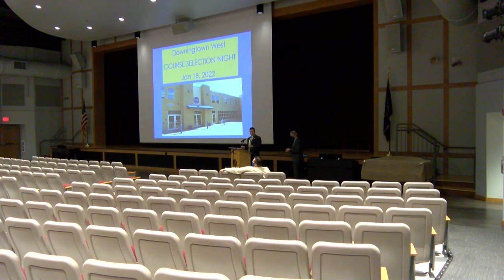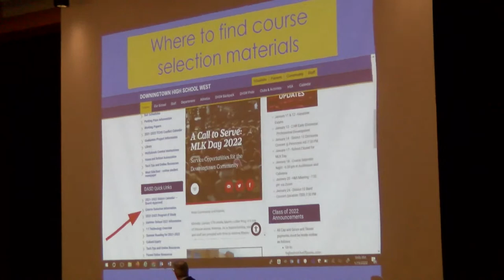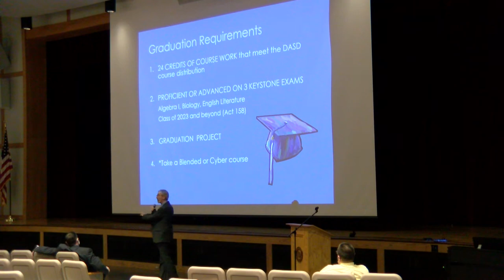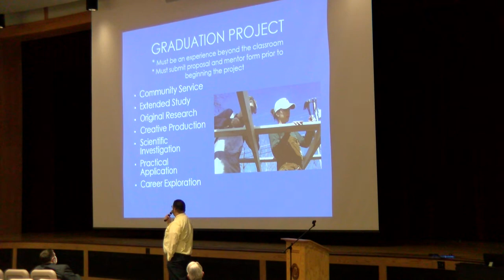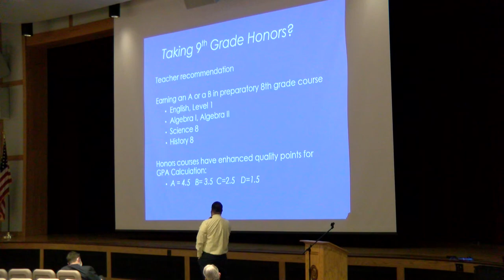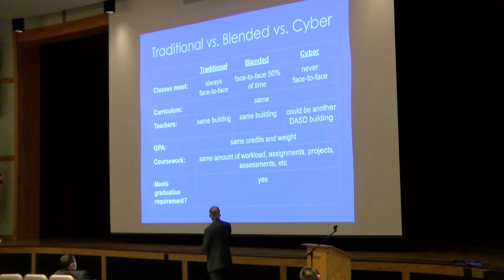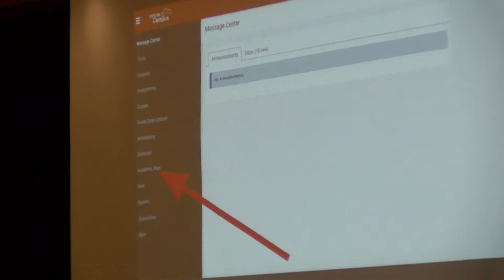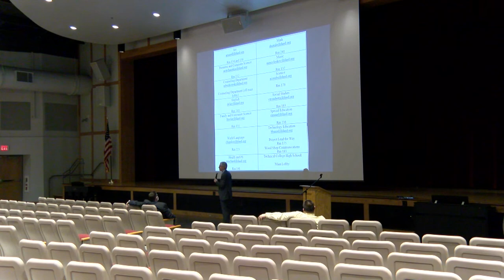Downingtown High School West Course Selection Night 2022